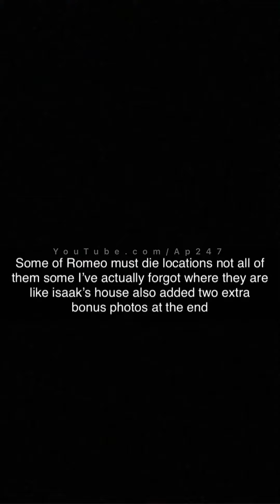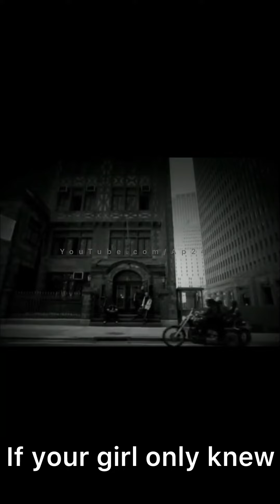Romeo Must Die(2000) Film Locations Aaliyah Haughton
Some locations not all of them